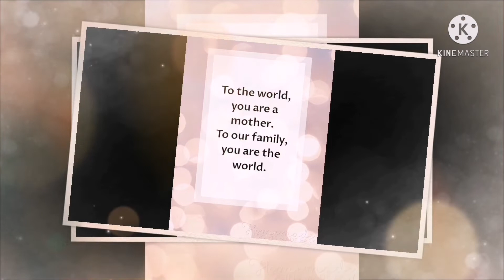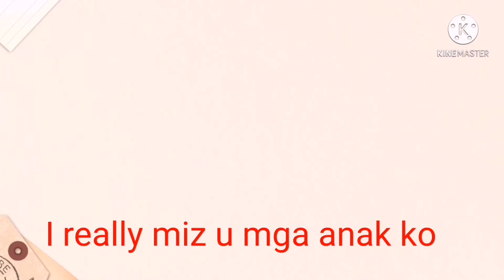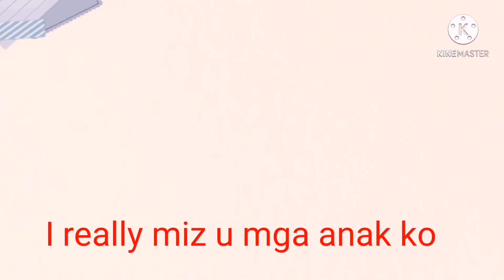HAPPY MOTHER'S DAY TOO ALL MOTHER IN WORLD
Happy mothers day sa lahat lahat Na mga nanay, mame, Lola, tita, sa mga kaibigan ko at maraming salamat sa lahat nga mga sacrifice nyu sa aming mga anak nyu,, at sa mga anak ko maraming salamat sa lahat kumpleto na ako ngayun kc andyan kayo sa buhay koh,,, sa mama ko happy mothers day sa lahat pls.enjoy watching my vedio and pls don't forget to like share and subscribe and click all bell thank you